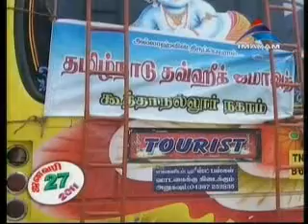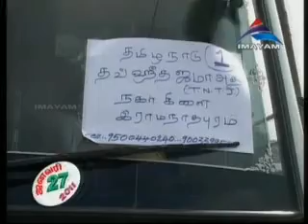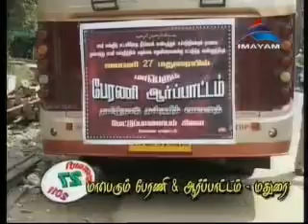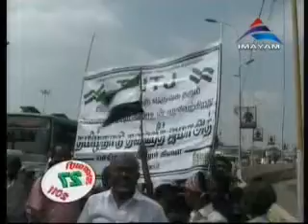Madurai Jan 27 TNTJ